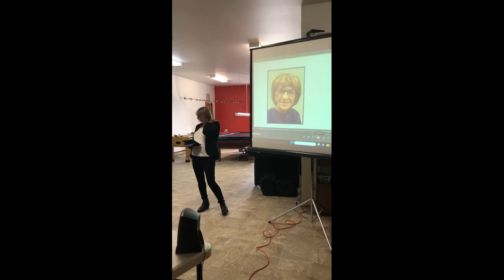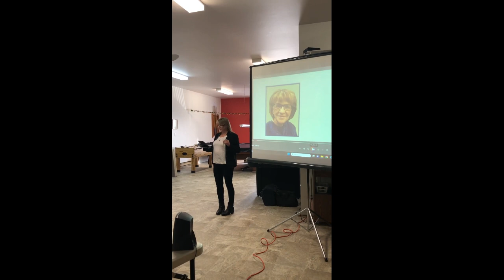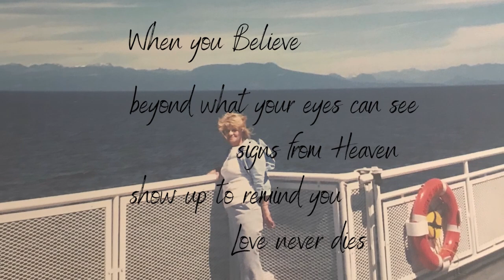Gail Gordon Words of Remembrance and Tribute Video